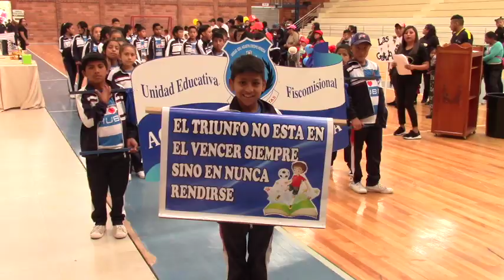UEEMG inauguró VIII Jornadas Deportivas Internas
El martes 8 de mayo de 2018, personal de la Unidad Educativa Especial Municipal Girón desarrollaron la inauguración de las “VIII Jornadas Deportivas Internas”, acto que contó con la presencia de autoridades e invitados. Inició con la caminata inclusiva desde el establecimiento hasta la concentración en el coliseo de deportes “Esteban Lucero Álvarez” de Girón.